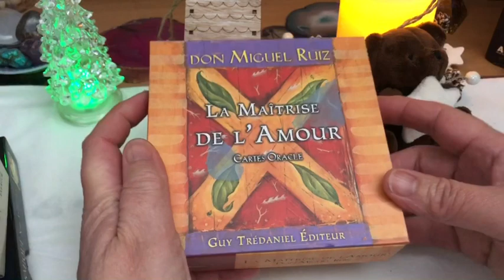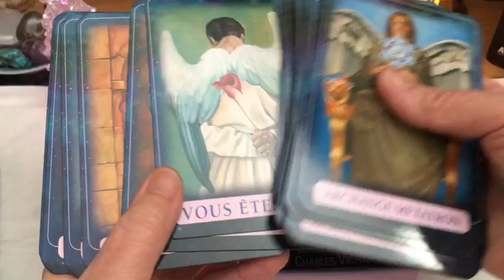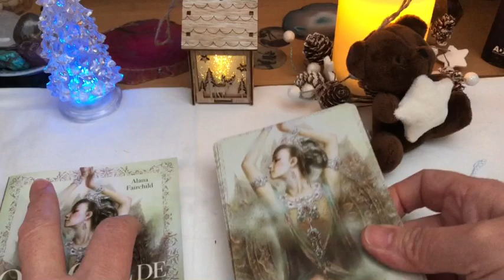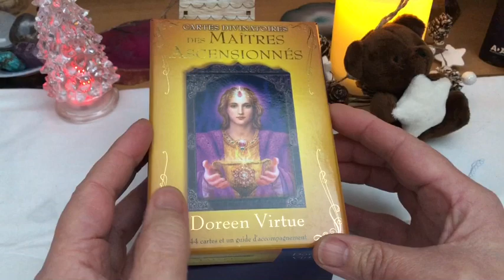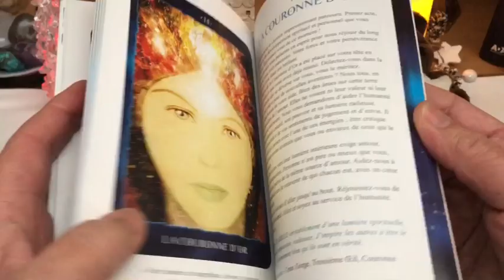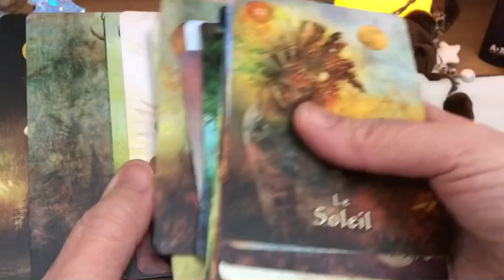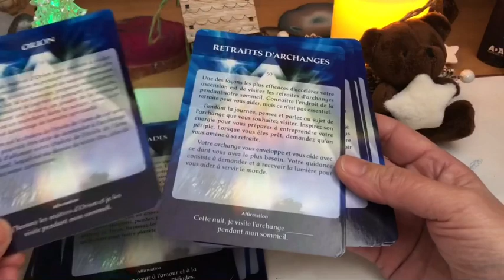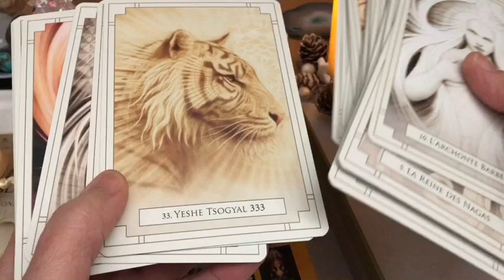Vlog mes jeux les plus perchés 😅😇✨🕉 15eme partie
Dans cette vidéo, je vous présente la 15eme partie de mes jeux les plus perchés 😇🕉✨